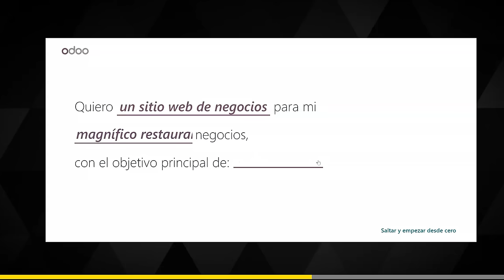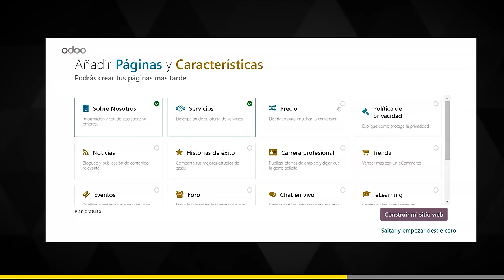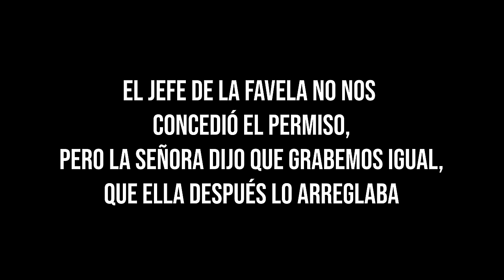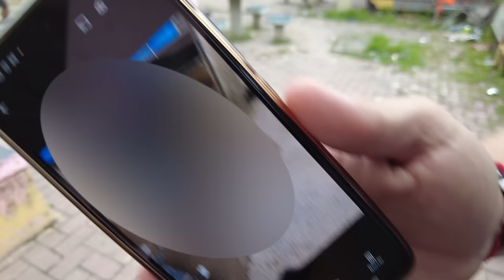La VIDA REAL en la FAVELA CIUDAD DE DIOS (Esto no lo muestra la pelicula)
Entre a la temida y conocida favela de CIUDAD de DIOS

Pueden ver mi página web hecha con ODOO

SI TE GUSTA LO QUE HAGO PODES APOYARME CON UN APORTE PARA QUE LO SIGA HACIENDO